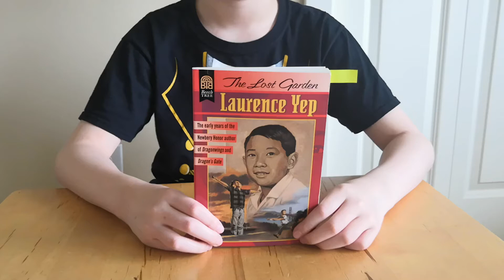Book Review: The Lost Garden by Laurence Yep